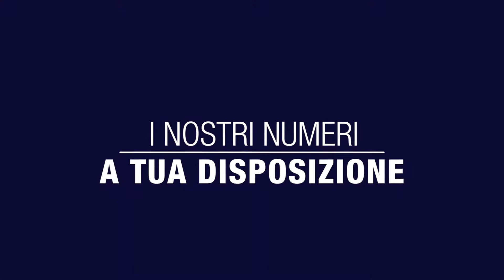Emma Villas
Ville in affitto in Italia